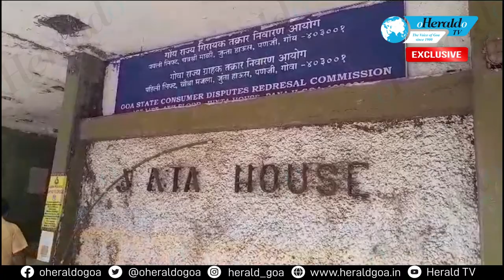Deteriorating Condition of Junta House Raises Concerns for Government Office Employees & Visitors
The Junta House building, housing various government offices, is currently facing severe structural issues, prompting concerns among officials and visitors. The building's internal infrastructure has raised alarms as cracks in the slabs, fallen plaster portions, water leakages, and non-functioning lifts are posing challenges for both employees and visitors.